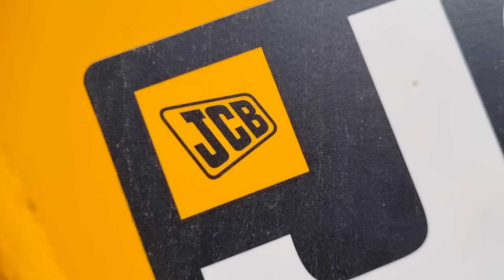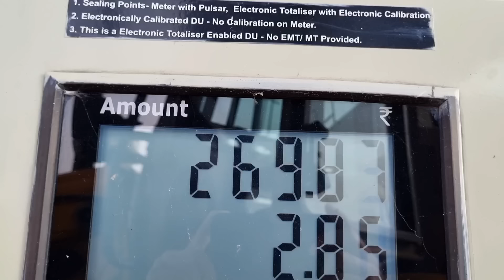Jcb 3dx Eco Excellence Backhoe Machine Loading Mud In Mahindra 4WD Tractor and Swaraj Tractor